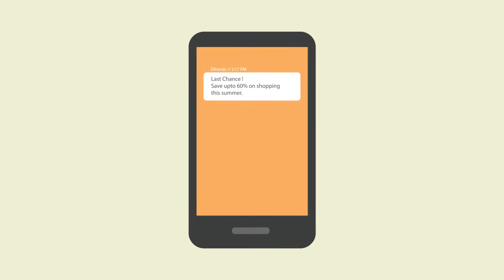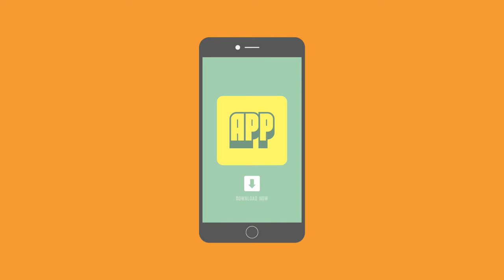Post Show Seminar Throwback Series - Mobile Optimization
Tony Passey talks about mobile optimization for search results and how it is affecting your website.